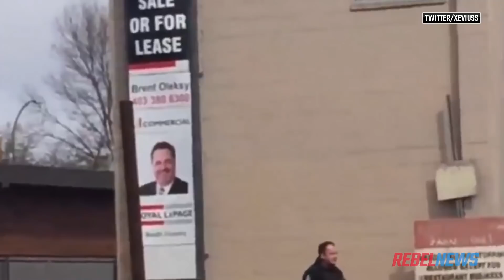Stormtrooper arrest: Armed cops pin cosplayer to ground on Star Wars Day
Police officers in Lethbridge, Alberta held a woman dressed a Star Wars Stormtrooper at gunpoint before detaining her. A video of the incident shows the woman sobbing on the ground after the police surrounded her.